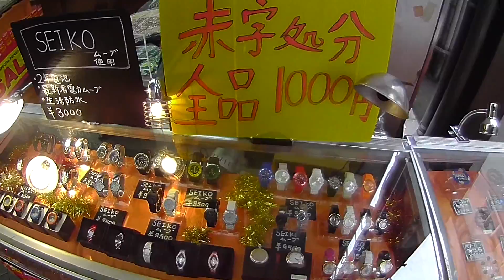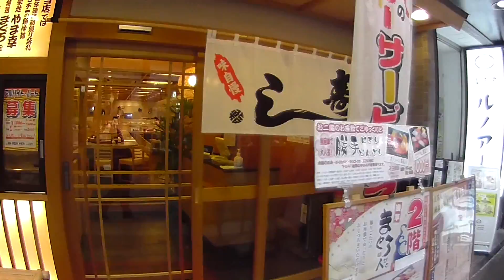浅草散策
浅草散策。平日で人があまりいない。